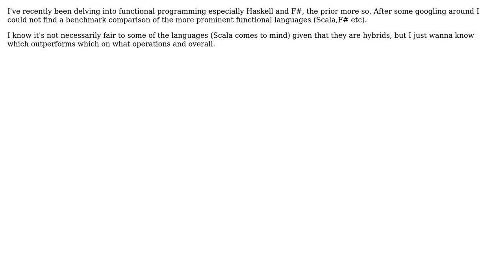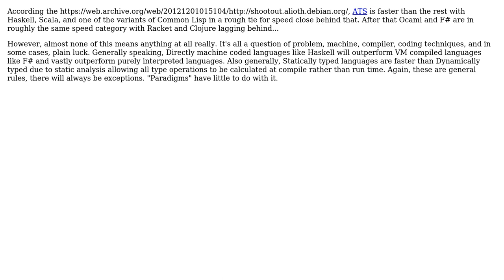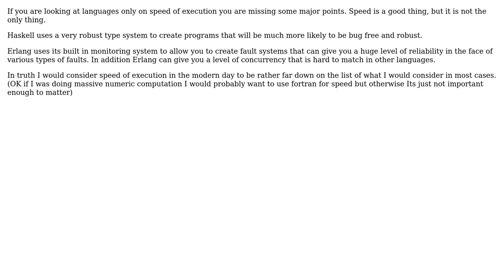Software Engineering: Fastest Functional Language (3 Solutions!!)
Software Engineering: Fastest Functional Language

With thanks & praise to God, and with thanks to the many people who have made this project possible! | Content (except music & images) licensed under CC BY-SA | Music | Images & others | With thanks to user Zachary K user Stephen C user LLPJaS4A user Farouk and the Stack Exchange Network Trademarks are property of their respective owners. You are responsible for your own actions.